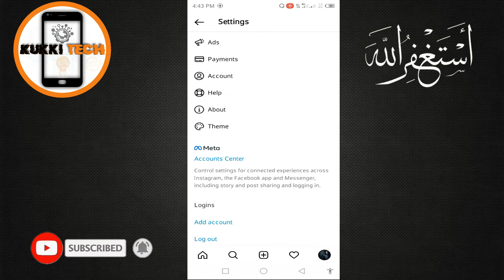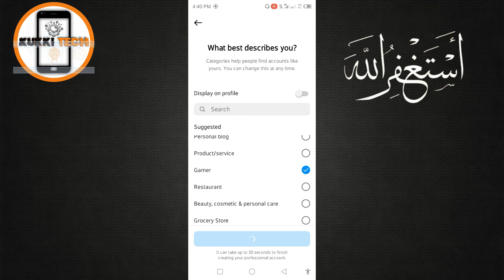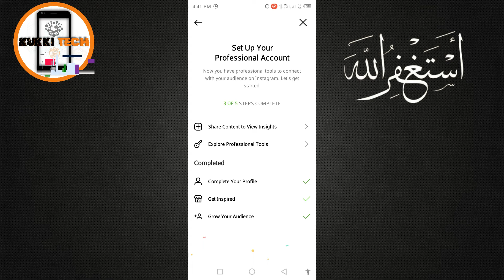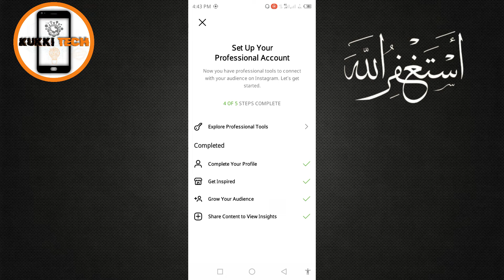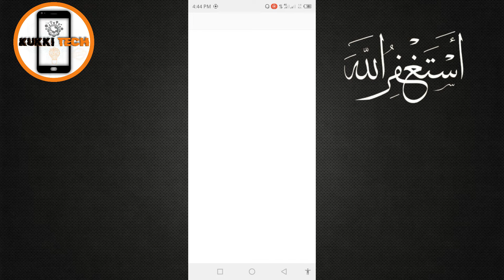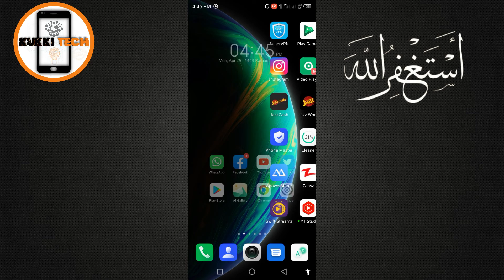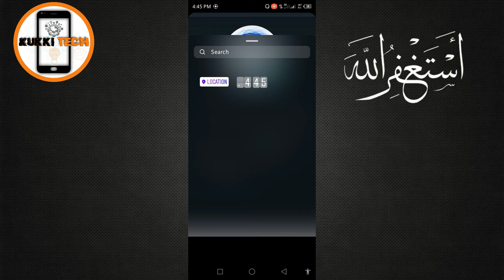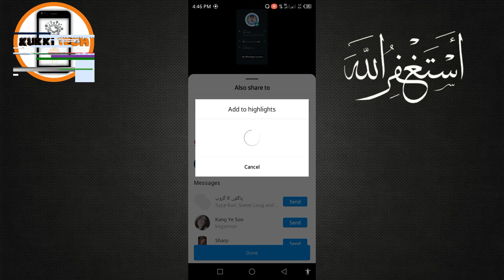how to create professional Instagram account | instagram par professional account kaise banaye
Asalam-O-Alaikum Everyone🙏!

In this video we're going to learn about k Instagram professional account kaise banaye ye dekhne k bad aap easily apna simple Instagram account professional account mein switch kr sakte hain.

Keep Supporting ✌️